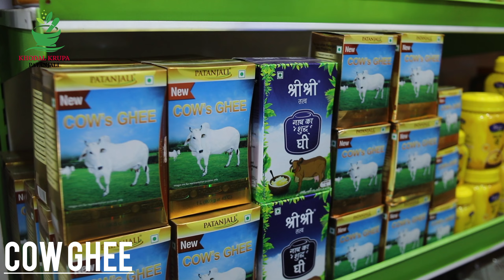Patanjali Cow Ghee